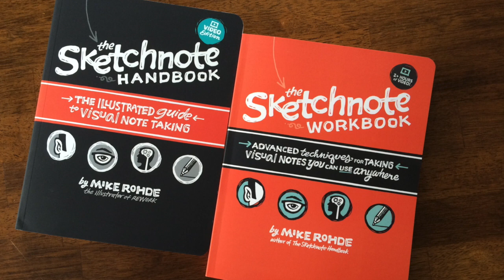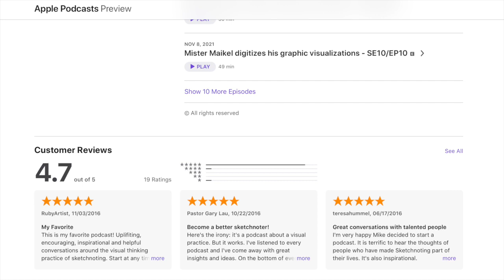Katrin Wietek believes who you work with is more important than what you work on - S13/E01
In this episode, Katrin shares how working on personal branding and marketing as a university project launched her sketchnoting career and increased her visibility on LinkedIn.

RUNNING ORDER
* Intro
* Welcome
* Who is Katrin?
* Origin Story
* Katrin's current work
* Tips
* Tools
* Where to find Katrin
* Outro

* The Sketchnote Handbook: The Illustrated Guide to Visual Note Taking by Mike Rohde
* Eat to Beat Depression and Anxiety: Nourish Your Way to Better Mental Health in Six Weeks
* Google career event for women.

Tools
* Pen.
* Notebook.
* Steadtler pigment liners
* Stabilo pens
* Copic markers
* Tombow brush pens

Tips
* Pick a project you are really exited about.
* Don't compare yourself to others
* Don't overcomplicate things. Don't overcomplicate sketchnoting.
* Don't over value talent.

CREDITS
* Producer: Alec Pulianas
* Theme music: Jon Schiedermayer
* Shownotes and transcripts: Esther Odoro